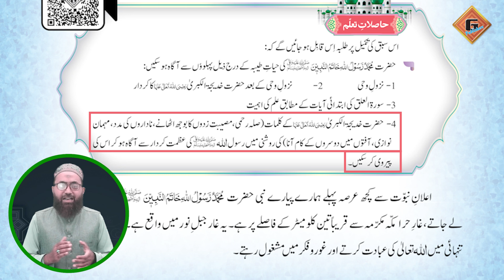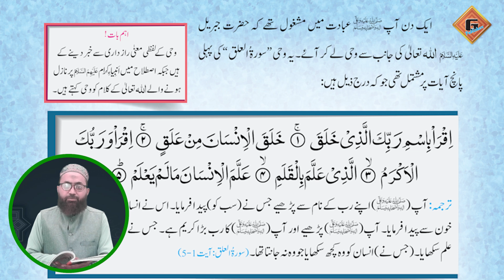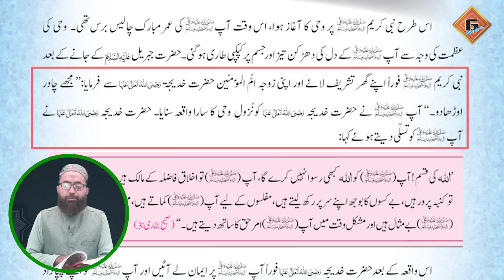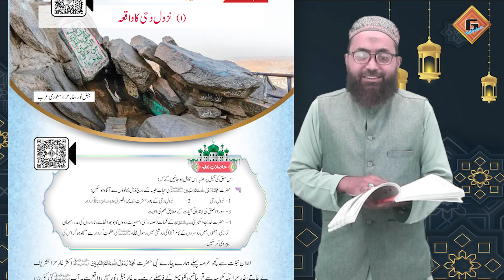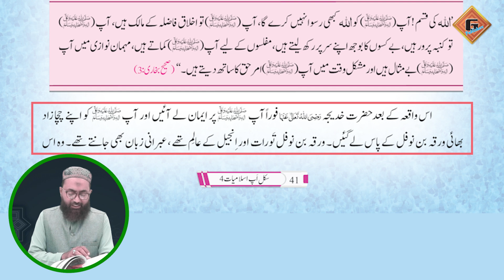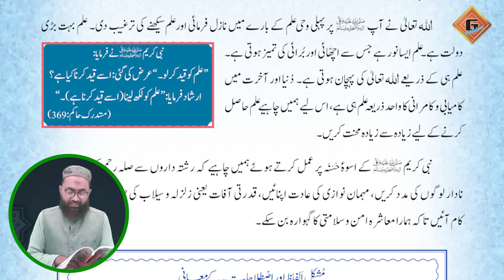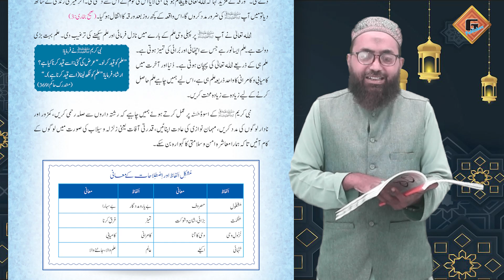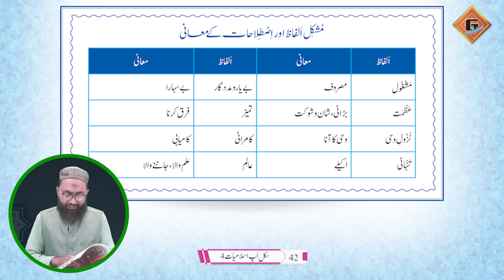Gohar Skill Up Islamiat 4|Unit 3|Lec 2|Nazool e Vahi ka Waqiya